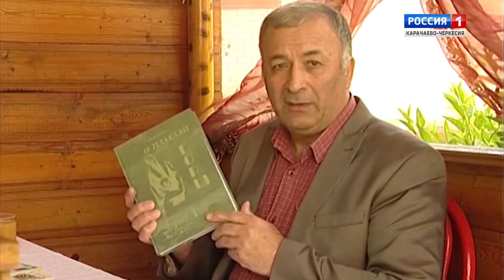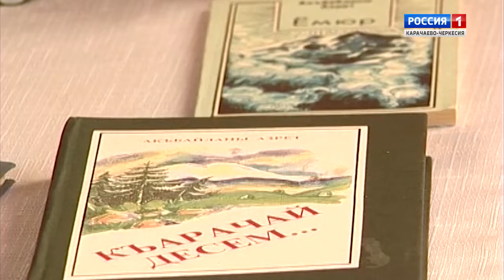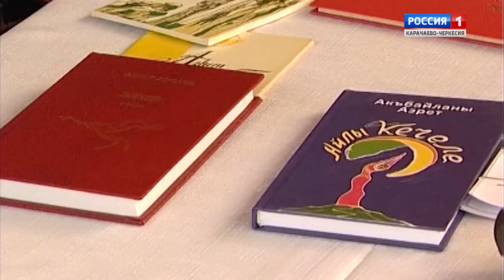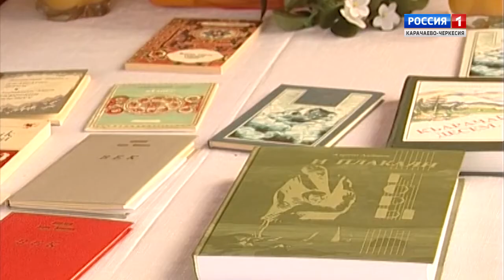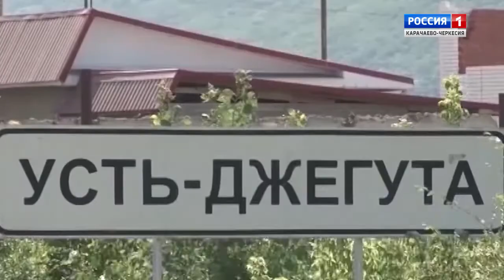"Интересный человек среди нас" (на карачаевском языке)